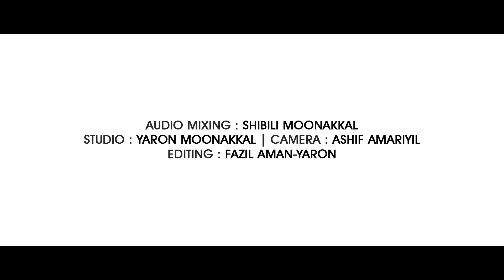സ്നേഹ പ്രകാശം [എത്ര മനോഹരമായ ആലാപനം പൊളിച്ചടക്കി.. Jareer Kodakkalu/Mubashir/Nasar Nas Thrissur..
ആൽബം : സ്നേഹ പ്രകാശം

Lyrics : Mubashir Pulikkal
Singer : Jareer Kodakkallu
Producer : Nasar nas Thrissur
Direction : sharafudheen Faizi Athipatta
Co ordinetor : Nadeer Melmuri
Studio : Yaarun Moonakkal
Mixing : Shibili Moonakkal
Camera : Ashif Amariyil
Editing : Fasil Aman Yaron
Marketing : Nas Media

°Nas media @ Tha official Youtube Channel only copyrighted product

For more ditails only whtsapp :
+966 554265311